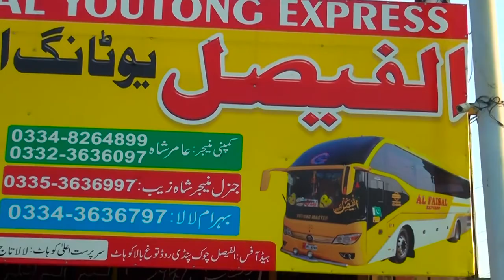Musafari La Zama // Al Faysal Yutong Express // Jamshid Khan // On Pukhtoon Tv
Pashto Films
Pashto full movie  2020
Pashto Film
Pashto Movie
Pashto Movies
Pashto Drama
Pashto Drama